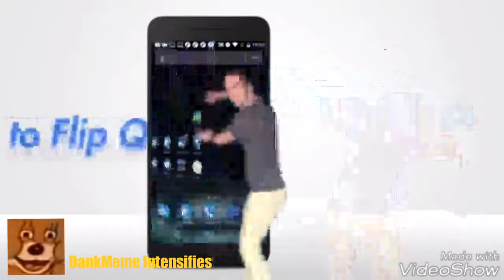Cm Launcher....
This Fucking Ad